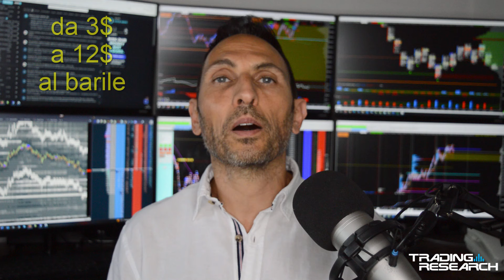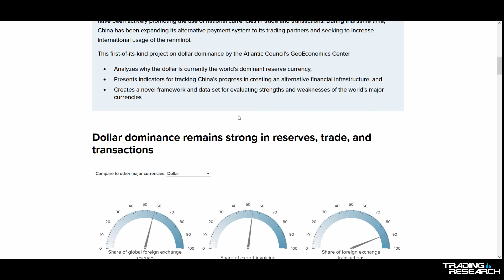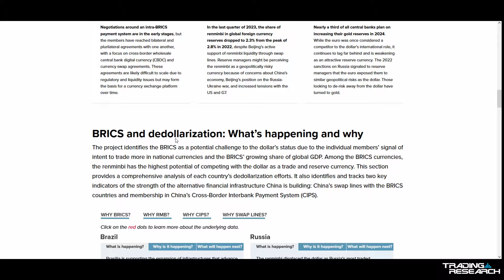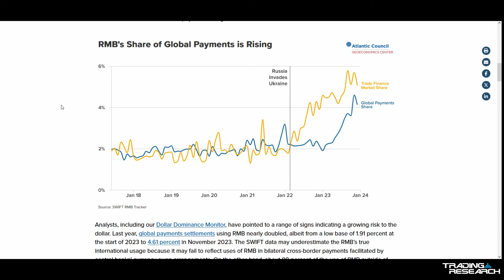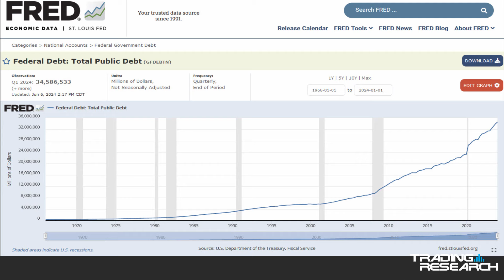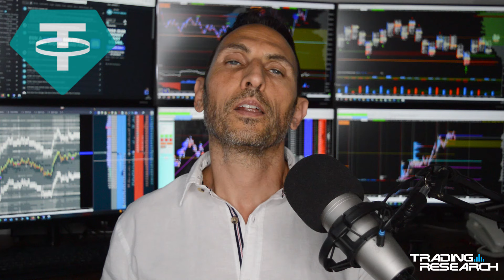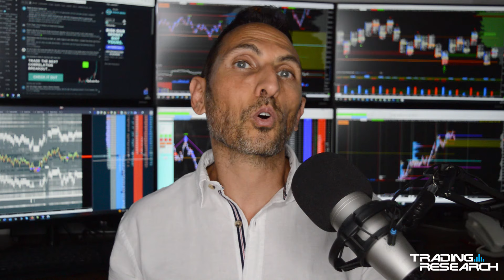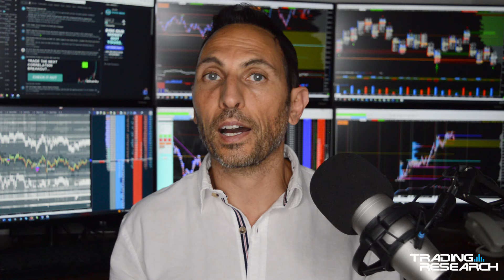Storia del Dollaro USA - Dedollarizzazione? - C'è già la soluzione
Come ha fatto il Dolaro USA a diventare la moneta n.1 al mondo? Da un pò di tempo si è tornati a parlare di dedollarizzazione, questo processo è già iniziato? a che punto è? cosa possiamo aspettarci nei prossimi mesi /anni?
Questo è ciò che affronteremo in questo video,  inoltre tratteremo anche quella che gli USA stanno probabilmente già pensando come almeno temporanea soluzione.
Buon Trading